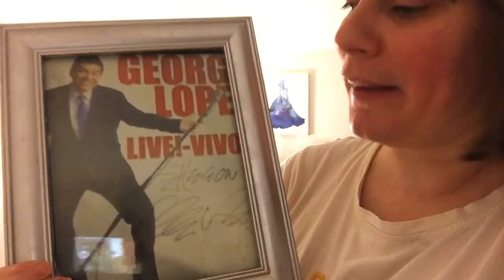Never going to forget this